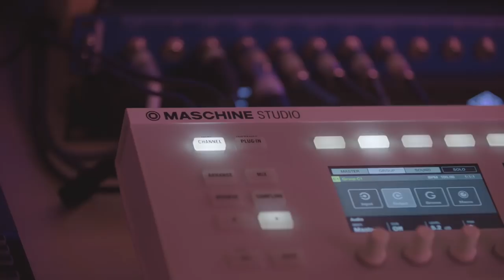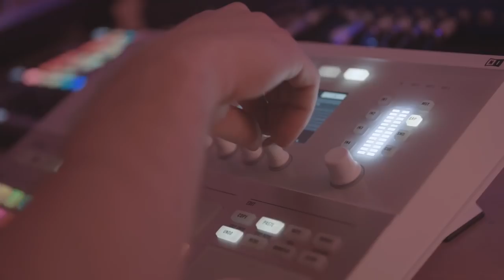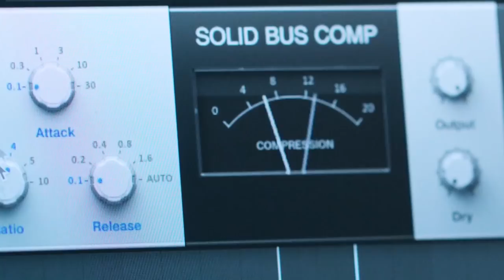Understanding How ODESZA Changed EDM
ODESZA is an electronic duo from Washington. Since 2012, they have gone from a couple of DJ's playing in downtown bars, to playing the main stage at Coachella and selling out the largest venues in the world.

In 2012, ODESZA released their debut album, Summer’s Gone, on Soundcloud where it reached over 1 million streams within a year. These were impressive numbers at a time when dubstep was the dominant electronic genre. They had a very different sound from the rest of the EDM world.

Odesza’s second studio album, In Return, was released two years later, featuring guest performances and organic instrumentation, helping their music appeal to a far broader audience. Their north American tour In support of the album, sold out completely, and they were invited to perform at over 20 major festivals including Lollapalooza, Bonnaroo, and Coachella.

When it comes to EDM concerts, most people imagine an artist hitting play on a laptop, and dancing around on stage for a couple of hours. When ODESZA was scheduled to play at Coachella in 2015, they decided to break that stereotype. Their set featured a drum line, brass section, multiple guest vocalists and an incredible light show.

The set was a milestone in their career, and they continued to feature acoustic instrumentation in their live performances.

Odesza’s third studio album, A Moment Apart, was released in Fall 2017. The record featured more guest performances and organic instrumentation than ever before and went on to be used in Television shows and car commercials.

With high critical acclaim, Odessa continued to sell out large venues around the world, including the Staples Center in Los Angles. The momentum of a moment apart landed them their first televised performance on Jimmy Kimmel complete with guest vocalists, a brass section, and string ensemble.

In 2018, they outdid their first Coachella performance when they hit the main stage and surprised the biggest audience of their career with a drone show and revamped production.

With three successful studio albums, and multiple sold-out tours, ODESZA has proven that they are more than just a couple of DJ’s dancing on stage. Their creative experimentation with sound and live performances has raised the bar in the EDM world.